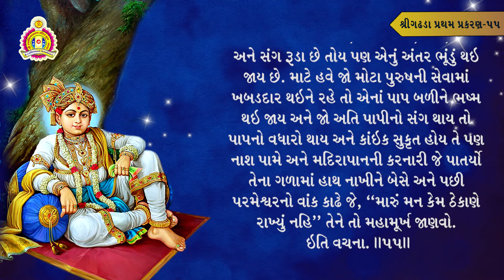ગઢડા પ્રથમ પ્રકરણ-55 | (ભજન, સ્મરણ અને વર્તમાનમાં દૃઢવાનું )